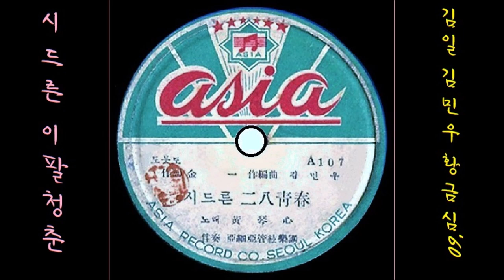시들은 이팔청춘 1959 황금심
K-pop 黃琴心황금심 1959 시들은 二八靑春이팔청춘, 金一作詞김일 작사, 金民祐(高峰山)作曲김민우(고봉산) 작편곡
👌 가사

분접시 한 조각도 차지 못할 내 사랑아
오고가는 사나이의 발길에 채어가며
오늘 밤은 누구 사랑 내일 밤은 또 누구
울면서 웃고 사는 가엾은 내 신세라오

얼룩진 내 얼굴에 분을 발라 꽃이더냐
속절없는 운명 속에 황금이 원수더냐
밤거리에 웃는 몸이 이름 석자 화류계
설마에 속고 사는 하루살이 신세라오

👍 앨범

이 노래는, SP [ 시들은 二八靑春이팔청춘／花柳一夜화류일야(尹一路윤일로) ] [ 1959 아세아 레코드 A 107／A147 ]에 실려 있는 노래입니다.